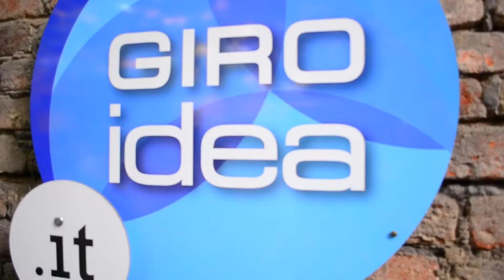Food&Beverage - Giroidea intervista Loveatwell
Intervista a Loveatwell girata durante l'evento DISCOGRAPES